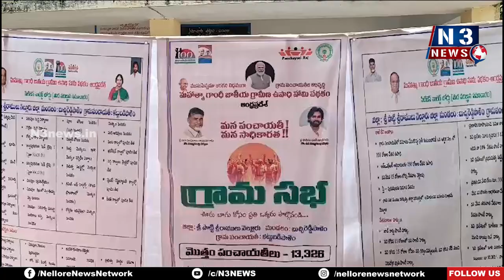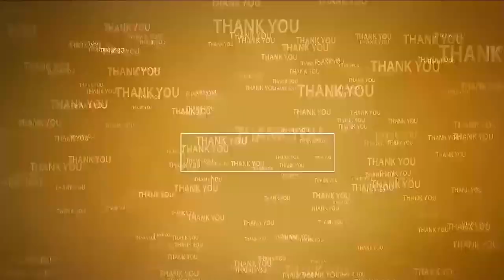బుచ్చిలో గ్రామ స‌భ‌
- ప్ర‌జ‌ల స‌మ‌స్య‌లు తెలుసుకున్న ప్ర‌జాప్ర‌తినిధులు, అధికారులు